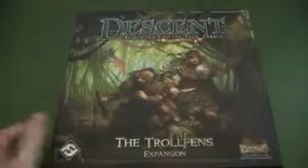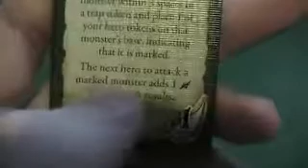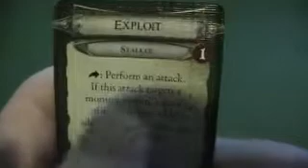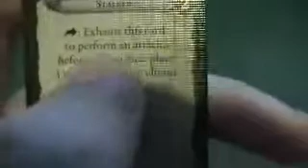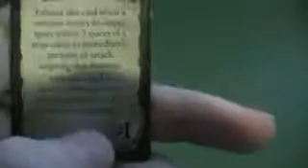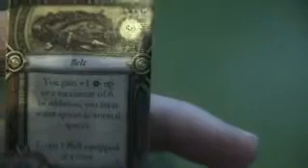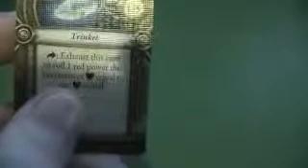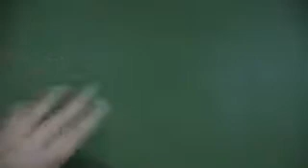Descent 2nd edition strategy & tactics Stalker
I show how I view the Stalker class usage, and what to look for. Please note this is just my view on this class.